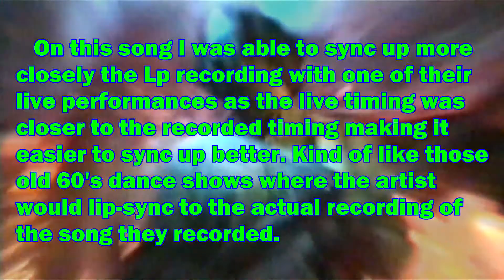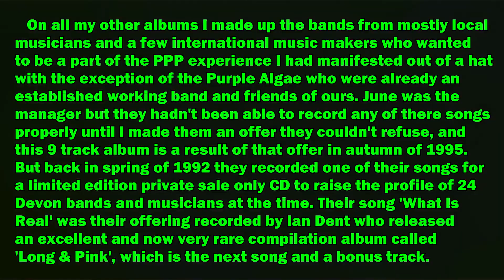Purple Algae - So What 1995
Hi Fans and here are tracks individually listed from the only 'Purple Algae - Adrift Upon A Sea Of Sound' 1995 Lp PPPR7 that I released. This is Track 6 'So What'.
Dave Tor
This video is musically restored to the original Lp version. To see the full video go here:
PURPLE ALGAE - Adrift Upon A Sea Of Sound 1995 PPPR7 UK - (Bonus live Gigs + more)